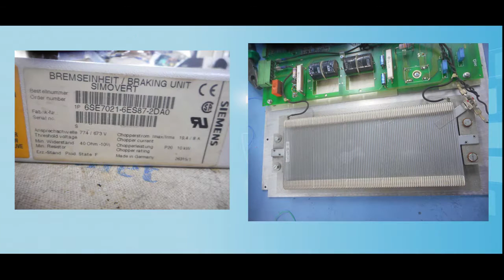Siemens 6SE7021 6ES87 2DA0 PLC Repairs @Advanced Micro Services Pvt.Ltd Bangalore,India